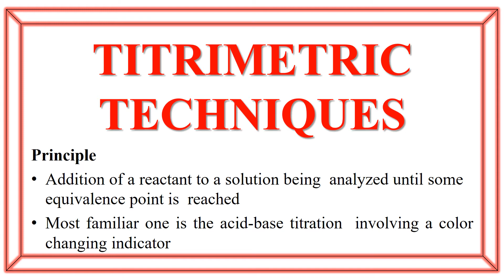ANALYTICAL TECHNIQUES || TITRIMETRIC TECHNIQUES || APPLICATIONS OF TITRIMETRIC TECHNIQUES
1)   hello and welcome to,

||gpat || niper|| mcqs|| gate || drug inspector || phamracist exam ||
|| pharma related education video and much more

tags for reference :- ANALYTICAL TECHNIQUES TITRIMETRIC TECHNIQUES APPLICATIONS OF TITRIMETRIC

pharmaguide,hrp pharmaguide,gpat online classes, gpatimportantquestions, pharmarocks, top10, pharmaindustry, pharmacy syllabus 2020,gpat exam information,whatdoesa pharmacistdo?, how many years does it take for a pharmacist?,is#pharmacyagoodcareer 2020?,is pharmacist a good career?, pharmacist salary, how much does a pharmacistearninindia?,what is the salary after bpharm?, whatisthehighestsalaryofapharmacist?, is pharmacy a good career in india?, mpharmacysalaryinindia per month, clinicalpharmacist salary in india, how can i become a railway pharmacist?,what is the salary of governmentpharmacistinindia?, what is the best job for a pharmacist?,is pharmacy still a good career? pharmacist exam preparation,how many years does it take for a pharmacist?,is pharmacy a good career 2020?, pharmacy jobs in india, pharmacy all information carrer, bpharmacy course details, b.pharmacy jobs for freshers,how to crack gpat exam in first attempt, career in pharmacy, diplomapharmacy course details, pharma course, dpharmacy course details,m.pharmacy govt jobs,